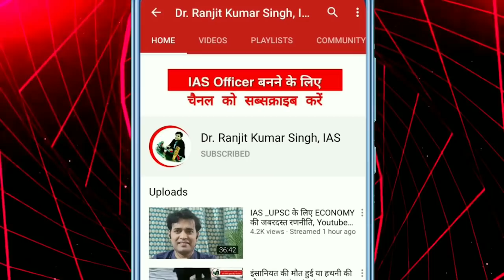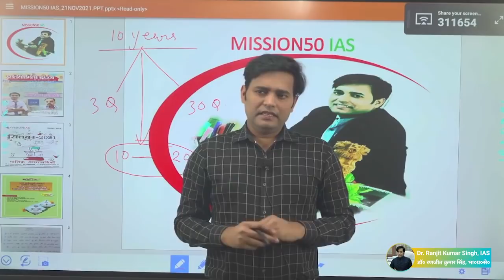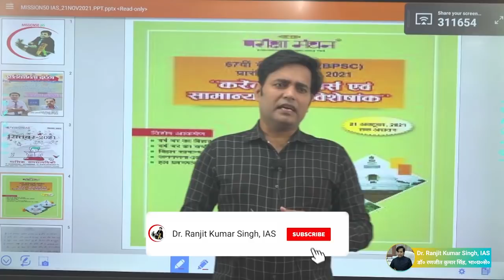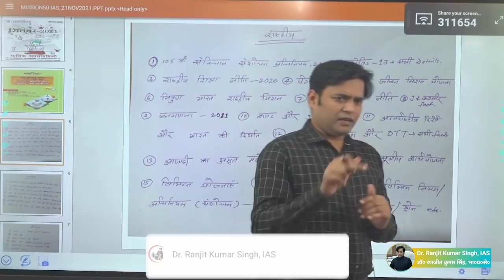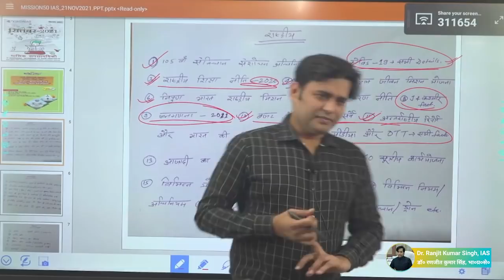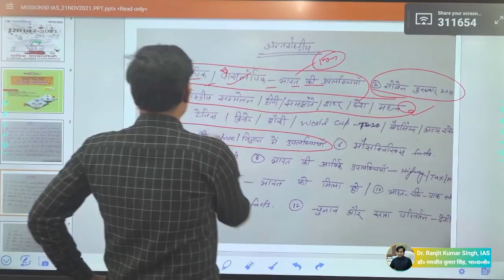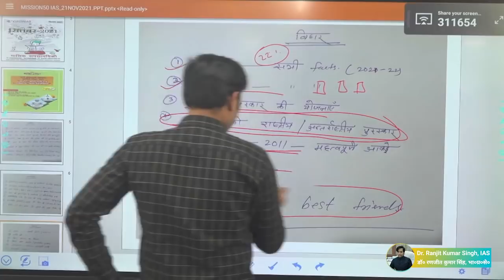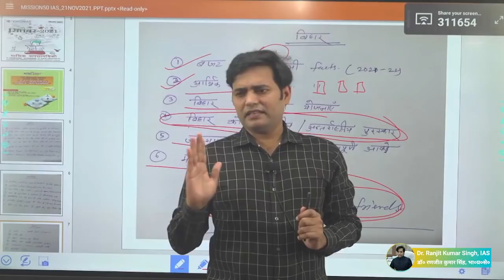67 BPSC PT Current Affairs | 67 BPSC Pt Strategy | BPSC Syllabus | BPSC Pre prep